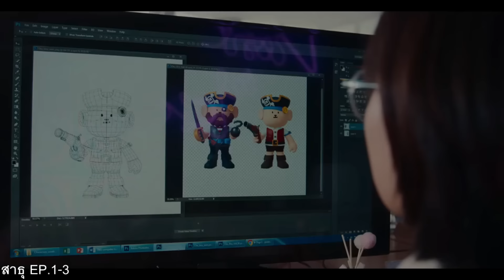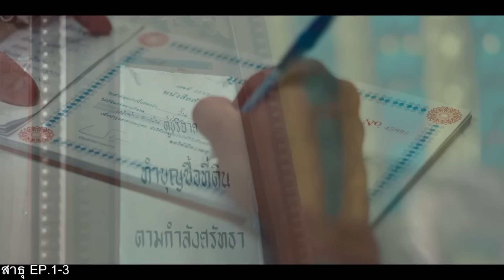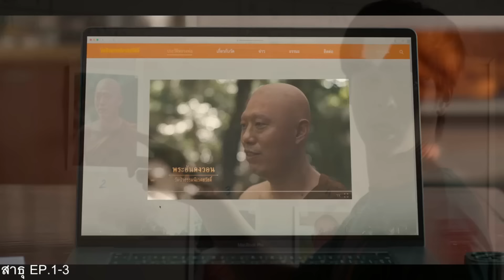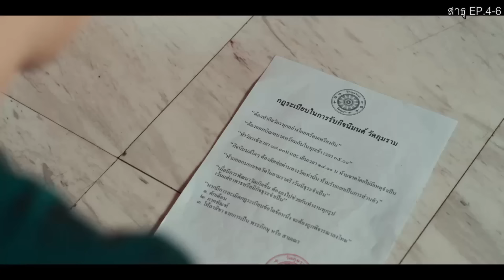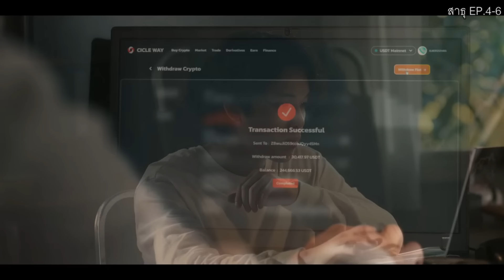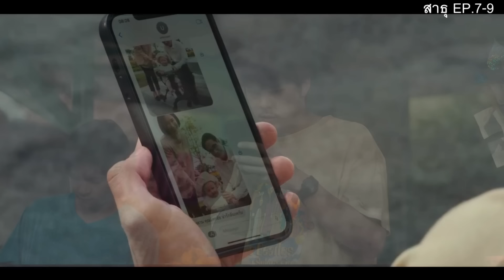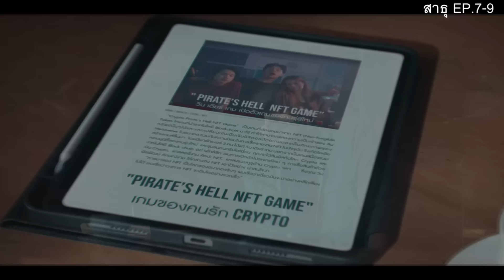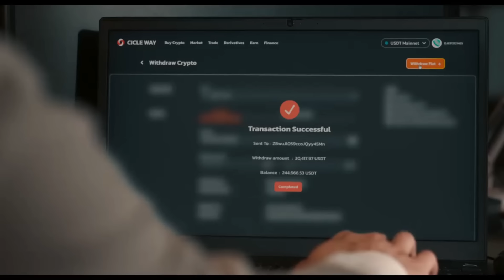สรุปเนื้อเรื่อง-สาธุ EP1-9 [คลิปเดียวจบ]เมื่อศาสนา+ความเชื่อ เป็นธุรกิจทำเงินมากมายมหาศาล !!3M-Movie